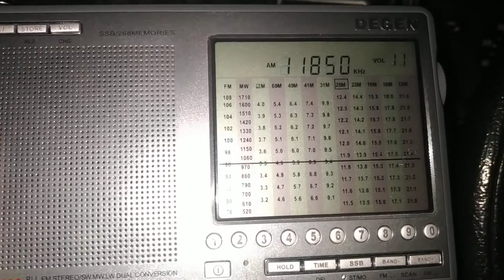Degen DE 1103 PLL. 11850 kHz. VOICE OF AMERICA/ Selebi - Phikwe/ 16:25 UTC/ 19:25 MCK